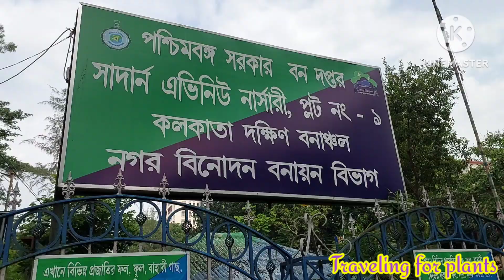দক্ষিণ কলকাতার একটি নতুন নার্সারি at Southern Avenue